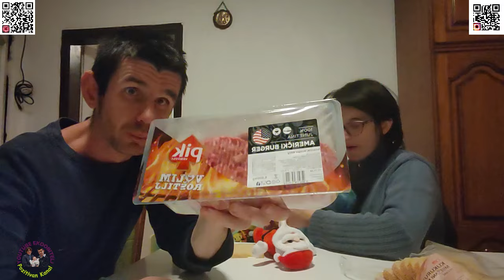Prezentacija malo smo se za igrali kada je bio odlican poklon u pitanju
Eto svake Godine mi posalju iz konzuma jako vrijedan poklon stvarno smo uživali svi troje ovaj put u konzumu u dubcu kupovajuči stvari za naš stan i kupili smo si čak još bolji aparat za kavu bolji je nego prijašnji naš sin je sve promno pazio i gledao kako i što se radi